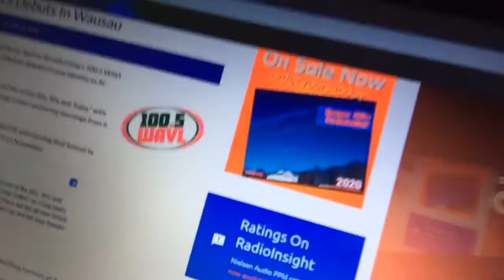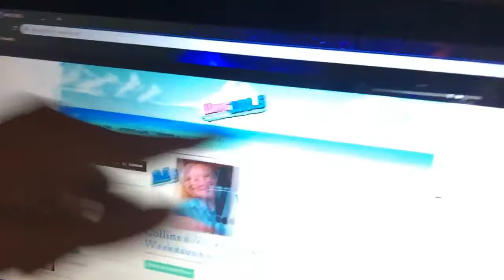100.5 WAVL Wausau Wisconsin Becomes Autotune pop